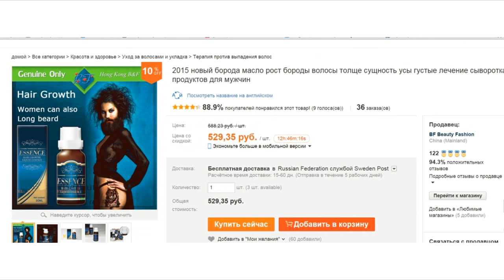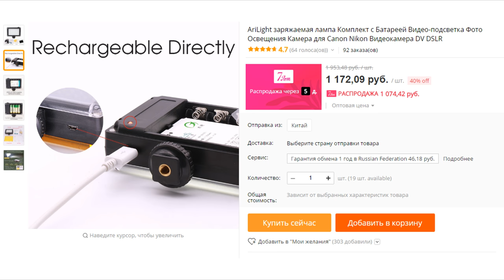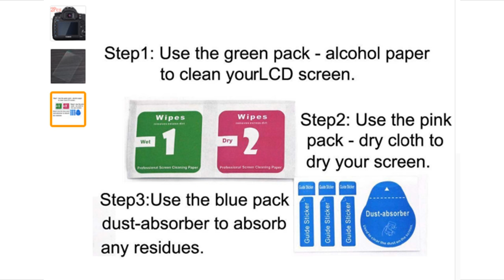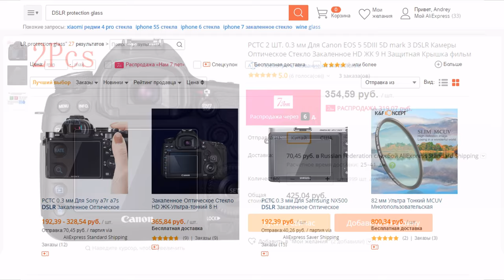5 полезных для фотографов товаров с Aliexpress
2. Софтбокс softbox 23x23 см

4. Защитное стекло на экран фотоаппарата и